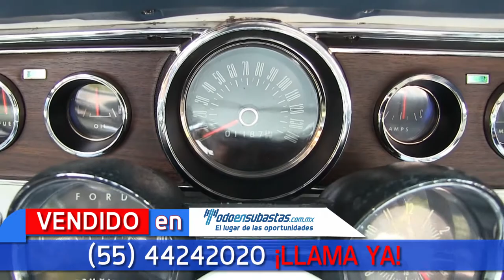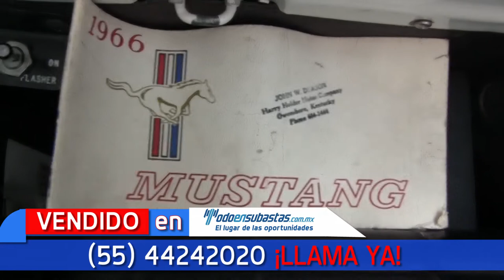¡VENDIDO! Ford Mustang Modelo 1966 - Ganador de más de 7 premios